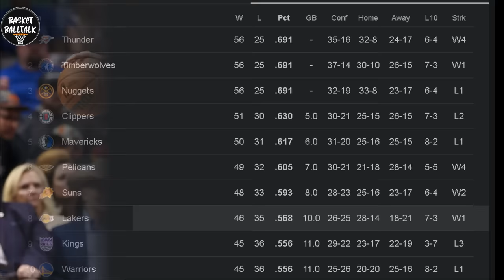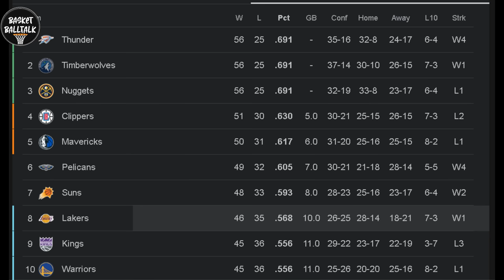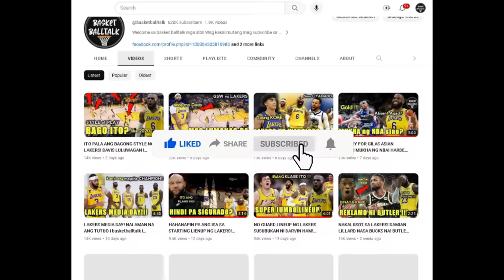BIGLANG SUMAYA ANG LAKERS SA SITWASYON SA PLAYOFFS! lakers game updates playoffs play in tournament